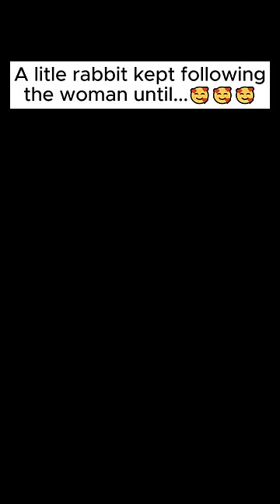A litle rabbit kept following the woman until...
We created this story to address important themes and showcase the deep connections between humans and animals, aiming to spark joy and inspiration among our viewers. While the scenarios are crafted for storytelling, our intention is to share these stories to inspire and uplift, offering a positive viewing experience without causing harm or discomfort.